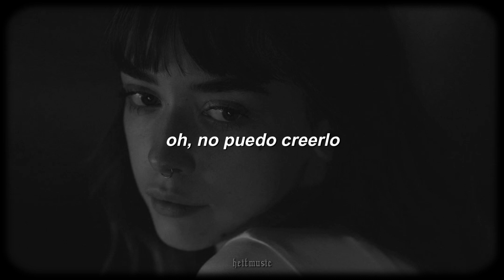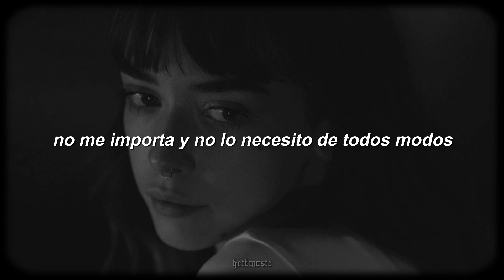alice pisano - part-time girlfriend | letra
Alice Pisano - Part-Time Girlfriend (Español)

▬ Lyrics ▬
We went out on a Monday
You called when I got home
That night
Said you really enjoyed this
You feel like I'm different
How kind
I really started believing you'd be good for me
So I was willing to try
Even all of your friends thought
We look good together
So I

'Cause it felt so natural
I really thought
That we were compatible
But then you sat down at the edge of my bed
And said 'darling let's keep it casual'

Oh what a waste of my time
I'm not gonna be your part-time girlfriend
No, Romeo goodbye
I don't care and I don't need to anyway
Didn't you need you then
I don't need you now
Baby it's you that's missing out

You picked me up at the airport
And handed me flowers
So sweet
We'd talk about our families
Did movies on Sundays
Oh I can't believe that

Wish I could see your face when it hits you
And you'll remember the days that I missed
But it'll be too late, too late
'Cause I won't care at all
I was into you but honestly
Darling, I gotta be rational

heitmusic ♪